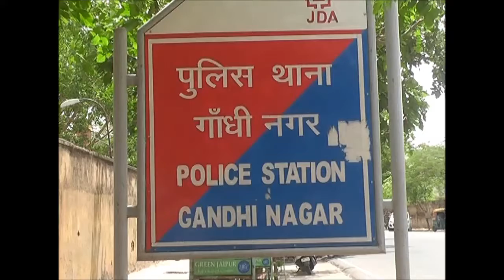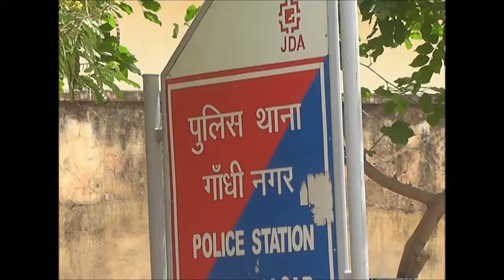RAJASTHAN UNIVERSITY में BSC फिजिक्स के PAPER LEEK मामले में दो और गिरफ्तार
राजस्थान विश्वविद्यालय में बीएससी फिजिक्स के पेपर लीक मामले में गांधीनगर थाना पुलिस ने करवाई करते हुए 2 और छात्रों को हिरासत में लिया है. हिरासत में लिए गए आरोपी तुषार भाटिया मालवीय नगर और रविन्द्र प्रजापत हिंडौन के करौली का रहने वाला है. दोनों आरोपी छात्र बीएससी द्वितीय वर्ष के छात्र हैं.. जिन्होंने बीएससी फिजिक्स का पेपर सोशल मीडिया पर वायरल किया था. फिलहाल पुलिस ने आरोपियों को कोर्ट में पेश कर तीन दिन के रिमांड पर लिया है... आपको बता दें कि पुलिस ने मामले में अब तक चार छात्रों को हिरासत में लिया है और करीब एक दर्जन छात्रों और प्रोफ़ेसरों को भूमिका की भी जांच की जा रही है.